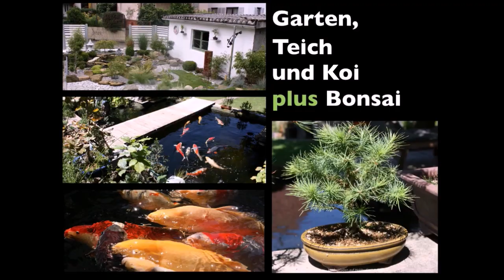Bonsai 2020-24 - Bergkiefer - Pinus mugo - mit Planänderungen zur windgepeitschten Kiefer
“Einfach mal drauf los!“ So ging ich bei dieser Kiefer an den Start. Am Ende wurde es ein windgepeitschtes Bäumchen, aber der Weg zu dieser Gestaltung hatte durchaus Umwege...

Achtung! Achtung! Achtung!